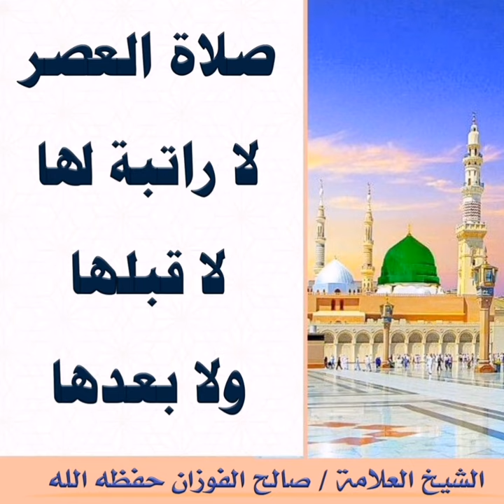صلاة العصر لاراتبة لها لا قبلها ولا بعدها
حساب ابو صفوان محمد مناين في الفايسبوك:
حساب ابو صفوان محمد مناين في التويتر
حساب ابو صفوان محمد مناين في تيك توك